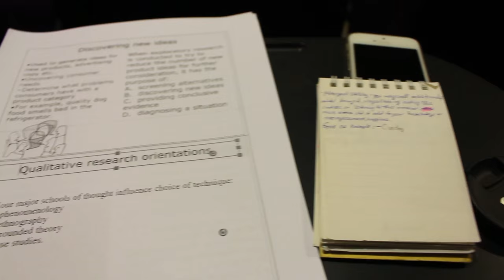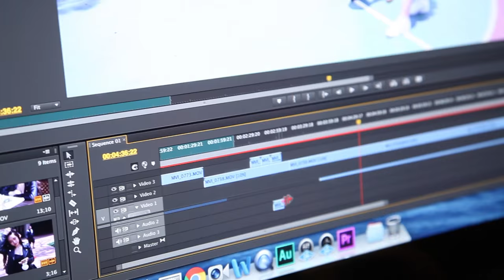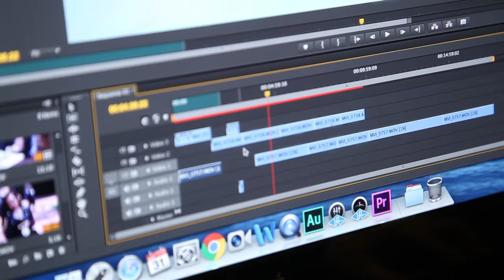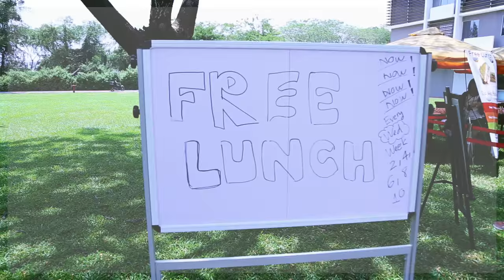My Morning Routine | 1 Ngày Thường Nhật | Mina Nguyen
25 điều  hay nhiều hơn những điều về mình. Video Mina bật mí tất tần tần về tính cách, sở thích và cuộc sống của Mina